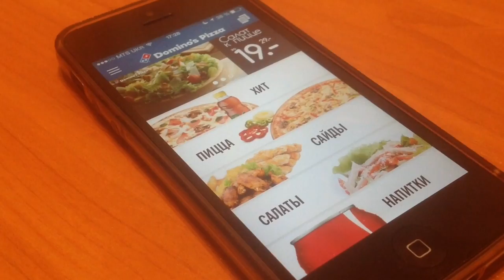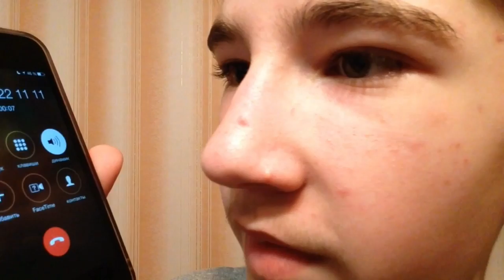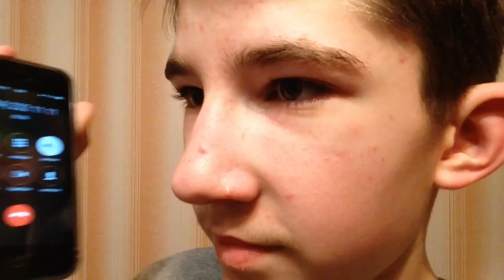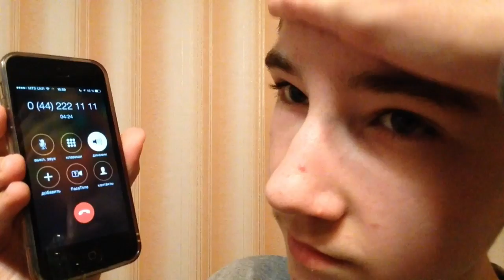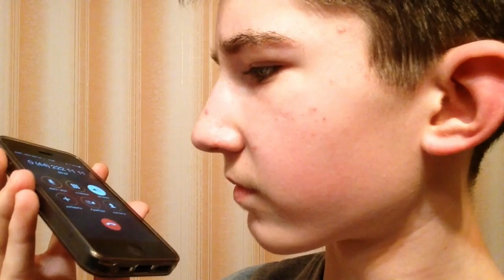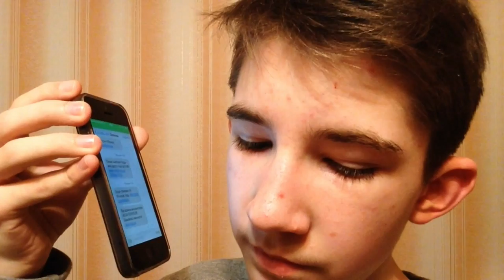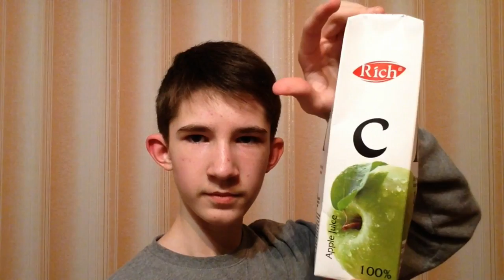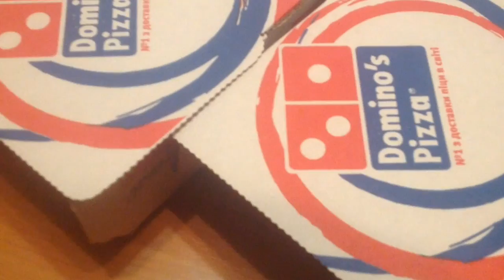Domino`s Pizza обзор доставки на дом Киев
ВНИМАНИЕ! Я ВЕРНУЛСЯ В ОБЫЧНЫЙ РИТМ И ТЕПЕРЬ ВИДЕО БУДУТ ВЫХОДИТЬ РАЗ В НЕДЕЛЮ :)

Ухты,спасибо что это читаешь)))
С новогодними праздниками ТЕБЯ!